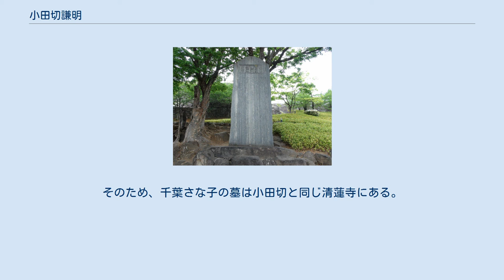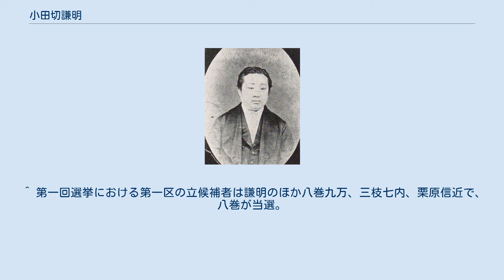小田切謙明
小田切謙明 小田切 謙明（おたぎり けんめい、弘化3年12月1日（1847年1月17日） - 1893年（明治26年）4月9日）は、明治時代の自由民権運動家、山梨県の名望家。
 甲府城跡にある小田切謙明の頌徳碑 甲斐国西山梨郡飯沼村（甲府市新青沼）に生まれる。
生家は青沼村の村役人を務め、謙明も明治5年には戸長を務めている。
1876年（明治9年）には若尾逸平らと金融会社の補融社を設立する。
 山梨県では県令藤村紫朗への反発から自由民権運動が起こるが、謙明も藤村を批判し、観風新聞を創刊する。
1884年（明治17年）6月には龍泉社を設立し、甲府市桜町（丸の内一丁目）に海洲温泉を開始する。
その功績が生前から顕彰され「海洲大権現」としても祀られた。
 1880年（明治13年）2月26日、峡中新報社社主の林誾とともに峡中同進会を設立し、依田孝、薬袋義一、加賀美平八郎、佐野広乃らとともに理事委員となる。
国会設立請願代表の一人として佐野、薬袋らとともに上京し、国会期成同盟の結成に加わる。
同年6月には明治天皇の東山道巡幸を契機とする武田信玄の霊社建設運動が起こり、謙明は尾沢孝治、加賀美平八郎らとともに総代を務めた。
 翌明治14年には県会議員となり、自由党員となる。
1891年（明治24年）には渡辺信（青洲）、根津嘉一郎、佐竹作太郎らの名望家とともに鉄道期成同盟会を結成し、中央線の敷設運動などを行なっている。
 1890年（明治23年）には第1回衆議院議員総選挙に第一区から立候補するが、落選する。
1892年（明治25年）の第2回衆議院議員総選挙にも第一区から立候補するが、再び落選している。
このとき、対立候補との選挙運動における経済的な格差を風刺した「浅尾人力、金丸馬車で、小田切ゃわらじで苦労する」という俗謡がうたわれた。
 1893年（明治26年）4月9日病没。
享年48。
墓所は甲府市朝日5丁目の日蓮宗寺院の清運寺。
病没の少し前に、灸の治療を受けた女性が、千葉さな子である。
千葉さな子は北辰一刀流・千葉桶町道場の娘で、土佐藩士・坂本龍馬の婚約者（と本人は考えていた）である、身寄りのないさな子を小田切夫妻は哀れみ、地元・甲州に招いた。
そのため、千葉さな子の墓は小田切と同じ清蓮寺にある。
 1936年（昭和11年）には甲府城跡（舞鶴城公園）鍛冶曲輪跡に頌徳碑が建立された。
 甲州では、その後も言葉遊びとして「小田切謙明　一生懸命」という決まり文句が長く伝わった。
 ^ 第一回選挙における第一区の立候補者は謙明のほか八巻九万、三枝七内、栗原信近で、八巻が当選。
 ^ 第二回選挙における第一区の立候補者は謙明のほか浅尾長慶、金丸平甫、三枝七内で、浅尾が当選。